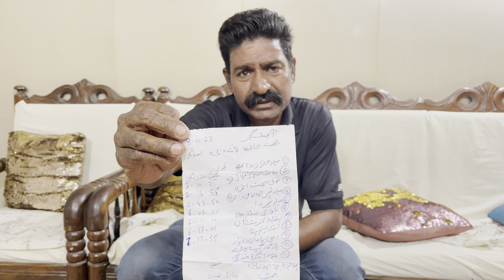Kalay Khan Kya Kr Aey Ho 😅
Best Pigeons Markit In Lahore
babypigeons
fancy pigeon
indian pigeons
pigeons
indian pigeon
fancy pigeon